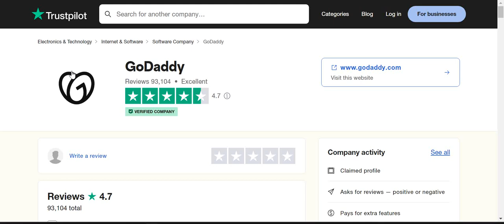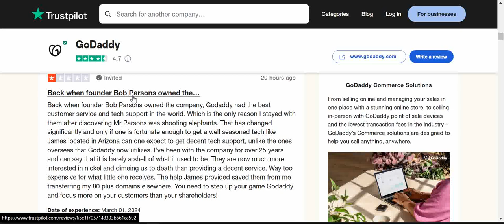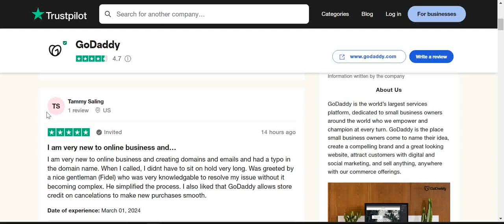GoDaddy Review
A quick review of GoDaddy Services.